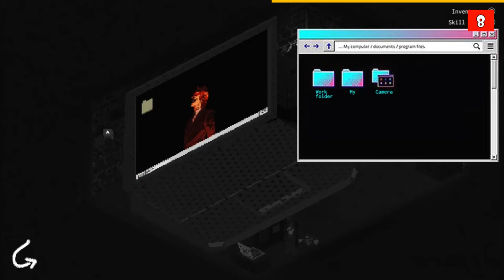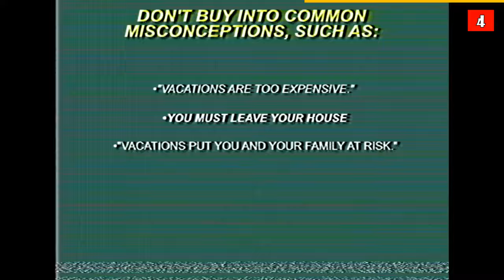10 Upcoming Horror Games of April 2024 #1 - PC 🔞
🔞 Games on this List 💢 Timestamps ⏰ ➡

00:00 - Intro 🔞
00:10 - Jack Holmes : Master of Puppets 💢
00:52 - Unspoken 🧩
01:36 - Jim's Nightmare: Chapter 1 📼
02:43 - Submarine Terror 🛡️
03:07 - The Cursed Legacy 🪽
04:22 - Buckshot Roulette 🏹
04:54 - Loathful 💢
06:01 - Night Grove 🗡️
07:04 - Madhouse Madness: Streamer's Fate 🔞
08:11 - Pine Harbor 🔞

Note: Release date is subject to change 🗓